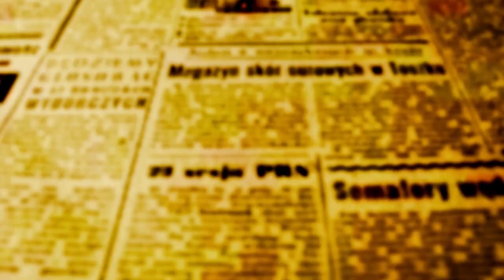Ana Nerry assume a Juventude e se torna a 13ª secretária mulher na gestão de Ulisses Maia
A advogada Ana Nerry Cecílio tomou posse na manhã desta quinta-feira na Secretaria de Juventude, Cidadania e Migrantes  em uma cerimônia que contou com grande participação de todo o secretariado de Ulisses Maia.

Formada em Direito, a nova secretária tem um vasto currículo na administração pública municipal, tendo sido a primeira presidente do Conselho Municipal de Juventude, foi presidente do Conselho Municipal da Mulher em 2020 e atuou como diretora de Enfrentamento à Violência Doméstica da Secretaria de Políticas Públicas para Mulheres e superintendente das secretarias da Mulher, de Limpeza Urbana e Compliance e Controle.

Com a posse de Ana, sobe para 13 o número de mulheres titulares de pastas municipais na gestão de Ulisses Maia.

O prefeito Ulisses Maia disse em entrevista a OFATOMARINGA.COM que nos próximos dias outras duas mulheres serão efetivadas frente a outras secretarias e que é meta de seu governo ter pelo menos metade das secretarias geridas por mulheres. O FATO também entrevistou a nova secretaria que falou dos desafios que terá pela frente em uma secretaria que engloba tantas realidades diferentes.